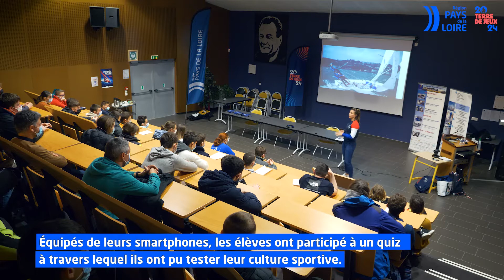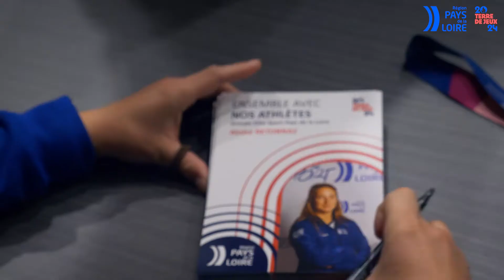Rencontre entre Aloïse Retornaz, médaillée de bronze en 470, et les élèves du lycée pro. É. Tabarly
La Région Pays de la Loire a organisé une rencontre entre la médaillée Olympique de Tokyo 2020 Aloïse Retornaz, et les élèves du lycée professionnel Éric Tabarly aux Sables d'Olonne en Vendée (85).

Dans cette vidéo :
- une séance de fitness orchestrée par la sportive de haut niveau
- la visite guidée des ateliers par les lycéens
- une séance d'échange (exposé, questions, quiz, dédicaces, photos)

Aloïse et les élèves ont apprécié ce moment de partage.